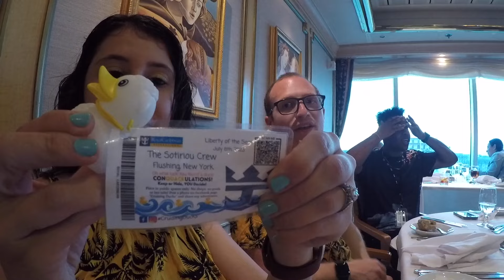LIBERTY OF THE SEAS: BERMUDA!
Days 3-5 onboard Royal Caribbean's Liberty of the Seas from Bayonne, New Jersey to Bermuda.

Instagram: @melkaps621 | @antwizon | @lisanosscoaching